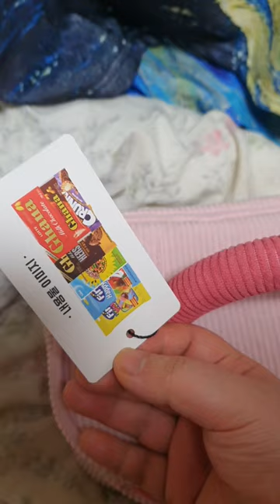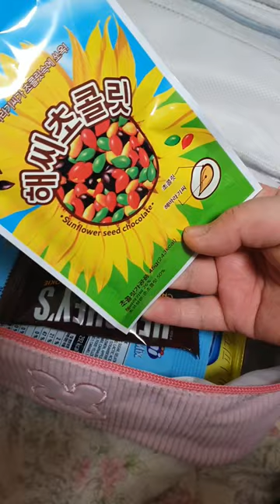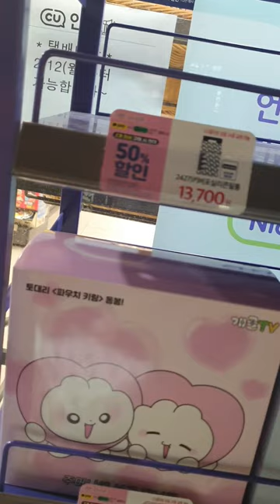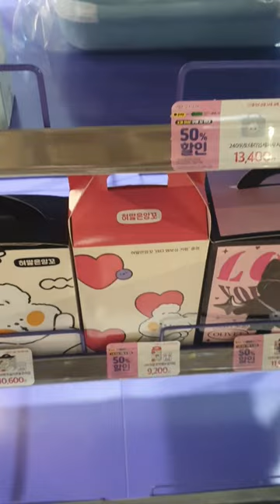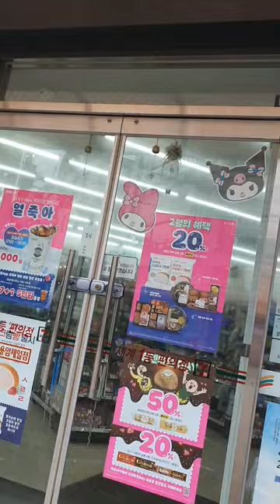CU 발렌타인 데이 굿즈 콜라보 / 버터 파우치..(?) 백